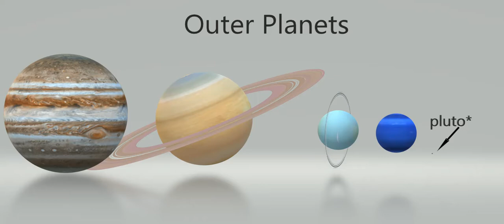Outer Planets (3D Animation)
This video does not have any Stop Motion, so
I hope you like it, and also THANKS for
Watching. And wait, I still have to say this-
This video is gonna be a series about ''EXO Planets (3D Animation)
'' and that video is gonna be Premiere Later, or even tomorrow,
but it depends on how I am gonna remember it, also thanks
for watching, BYE!